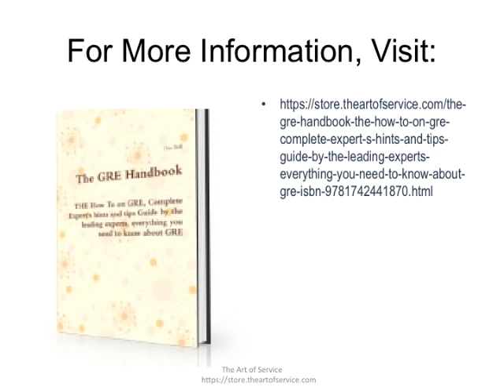The GRE Handbook THE How To on GRE Complete Experts hints and tips Guide by the leading experts